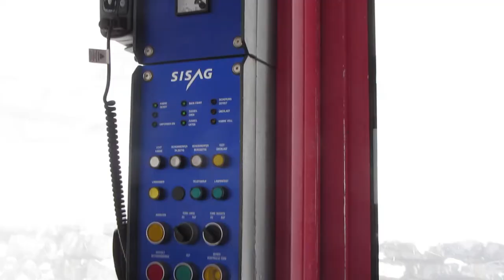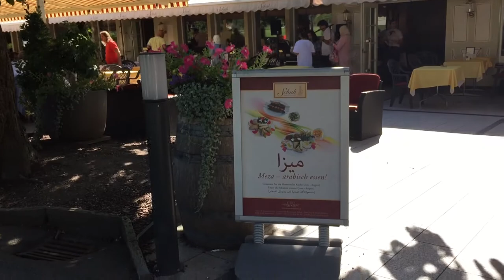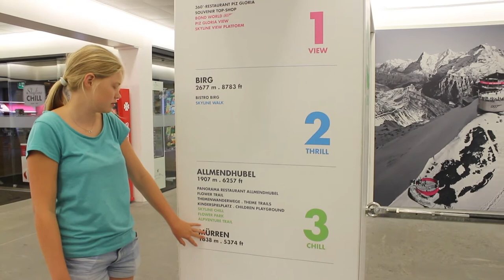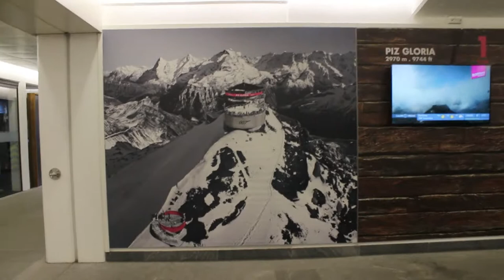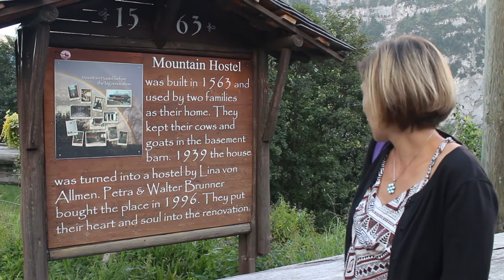Discover Interlaken Switzerland and the Lauterbrunnen Valley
Would you like to find out if you should visit Interlaken, Switzerland? Stay with us as we explore the city and its astonishing mountain scenery.

Nestled between Lake Thun and Lake Brienz, Interlaken was and still is one of the places where writers and artists come to seek inspiration. Johann Wolfgang von Goethe, Lord Byron, and Felix Mendelssohn are just some of the many who were moved by the beauty of this region.

We will also show you some of the magical footage we made in Lauterbrunnen and the “Valley of 72 Waterfalls” which was J.R.R. Tolkien’s main inspiration for the creation of the Middle Earth in Lord of the Rings series.